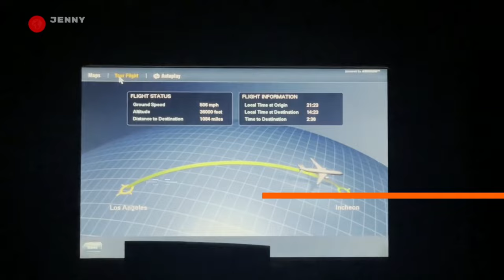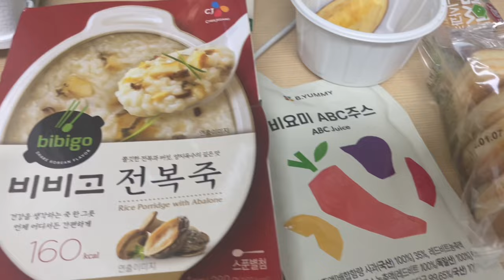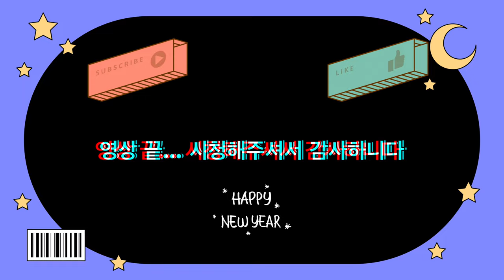😷i tested positive for cov-19 in korea.. shoes got stolen?? | 코로나 양성 격리시설 서울 시립대 후기 🇰🇷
time stamps:
0:09 - facility tour | 시설 투어
1:14 - meals provided | 시설 음식
2:14 - story time of someone stealing my shoes | 신발 도난 사건 이야기
5:30 - facility explanation | 시설 소개
7:10 - pros of facility | 격리 시설 장점
7:26 - cons of facility| 격리 시설 단점
8:54 - home quarantine | 자가격리 시작